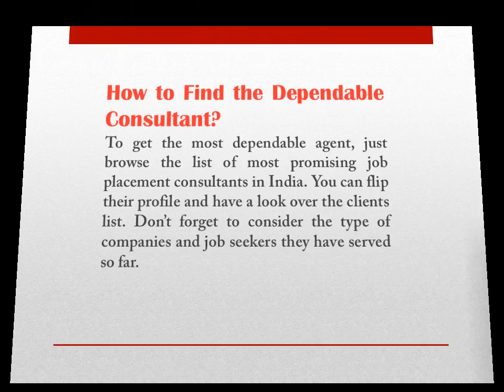How to Find Job Placement Consultants with Ease in Delhi?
Are you stills looking for a job change? Yes? Then you should get connected with professional job placement consultants in Delhi.